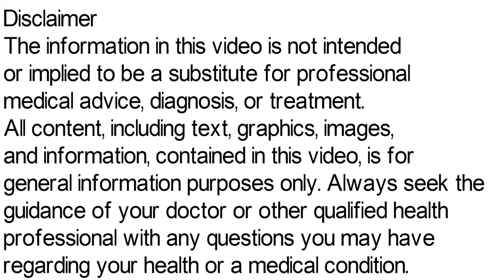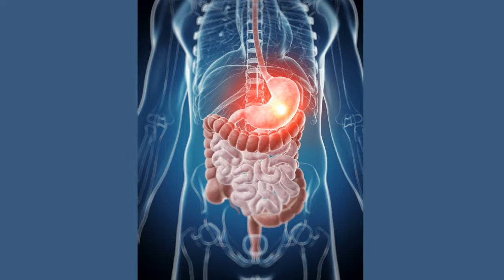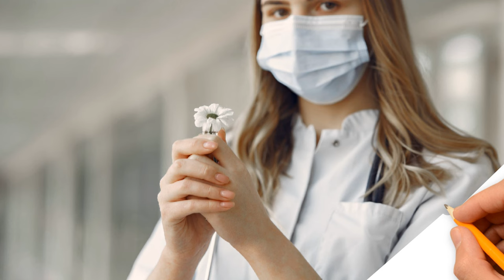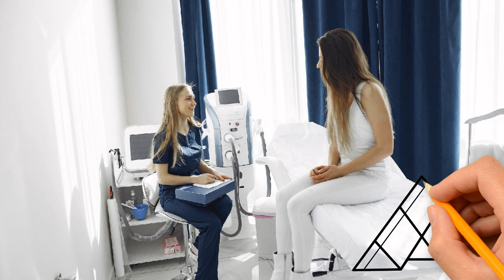Rabium DSR Capsule | Rabeprazole Sodium and Domperidone Capsules | Rabium DSR Tablet in Hindi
Rabium-DSR Capsule is a combination medicine Rabeprazole and Domperidone which is used to treat gastroesophageal reflux disease (Acid reflux) and peptic ulcer disease by relieving the symptoms of acidity such as heartburn, stomach pain, or irritation. It also neutralizes the acid and promotes easy passage of gas to reduce stomach discomfort.